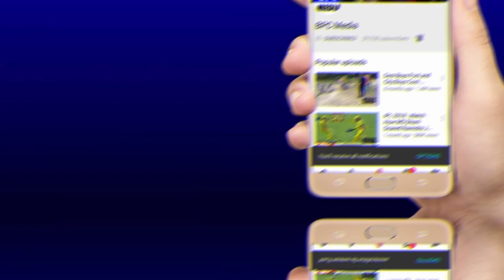देखिये,कैसे Malinga और Pradeep की खतरनाक रफ्तार से हारे हुए मैच में श्रीलंका ने अफगानिस्तान को हराया